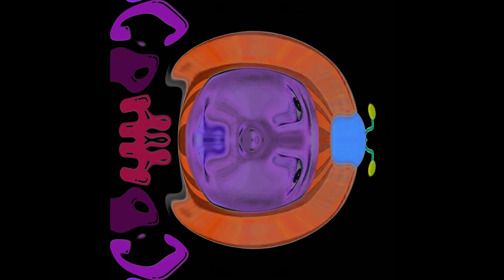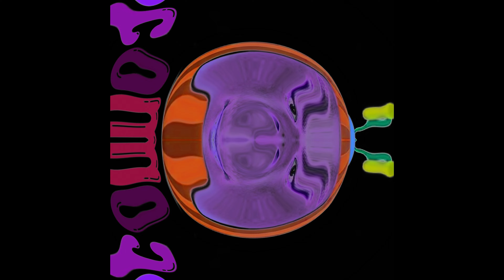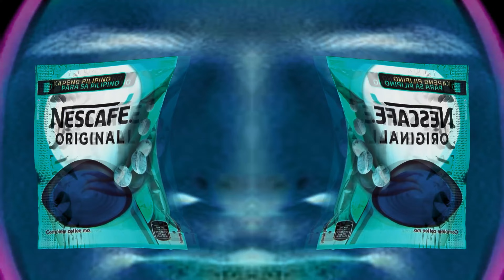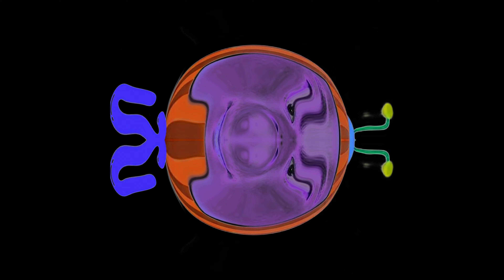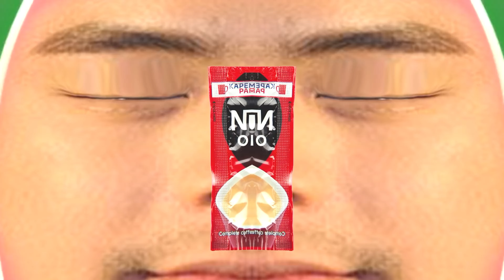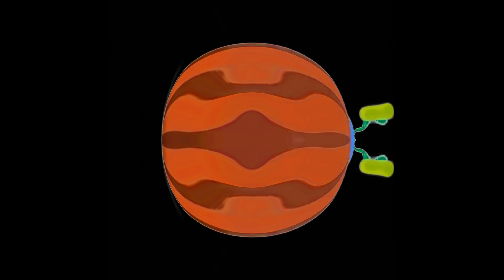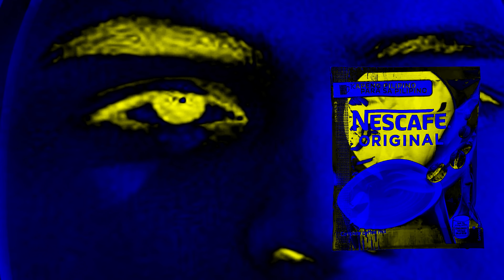COCOMARTIN Intro Part 20 COCOMELON PARODY - Special Audio and Visual Effects Weird Funny Video Edit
Videos were created and rendered for a long time. All videos were created as a parody and to provide a good entertainment. COCOMARTIN Effects for 11/29/2022

Timeline
00:00​ - Intro
00:06​ - Normal Speed
01:02 - 1.5x Faster
01:41​ - 70% Slow
03:05​ - 2x Faster
03:34​ - 50% Slower
05:32​ - Reverse Normal

S